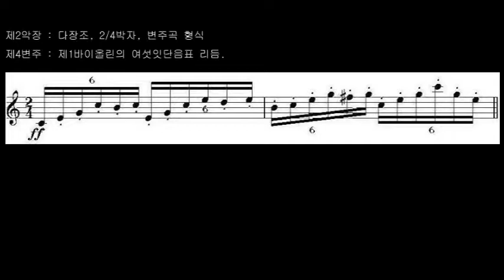Haydn: 하이든_교향곡 제94번 놀람 사장조_제2악장 제4변주(바이올린)_‘서경수의 열린 음악실’